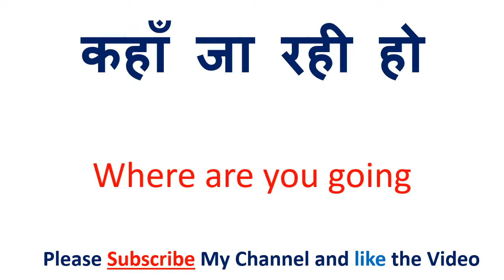सही हैं को इंग्लिश में क्या कहते हैं | Sahi hain in English